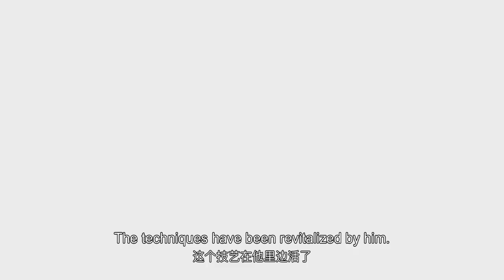A French Artist’s Love for the Chinese Craft of Lacquerware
Lacquerware making has been around for 7,000 years in China. The ancient craft attracted French artist Vincent Cazeneuve to set up a studio in Chongqing. Now in the southwestern Chinese city for over a decade, he has been incorporating his own style and Western aesthetics to bring a new look to traditional Chinese lacquerware.